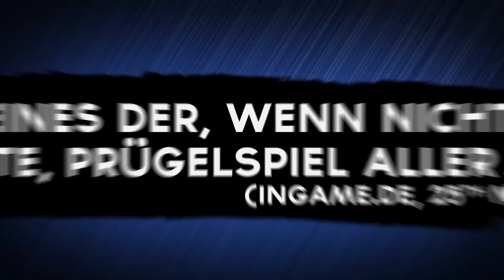Super Smash Bros. - Eine Liebeserklärung (Wii U und Nintendo 3DS)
Die Super Smash Bros. Community und Presse äußern sich zu Super Smash Bros. für Wii U und Nintendo 3DS.